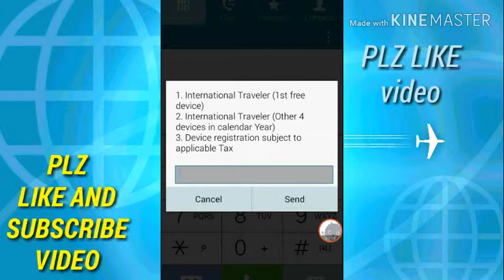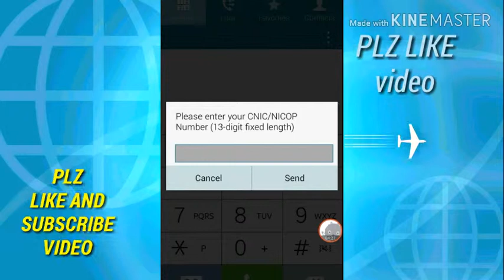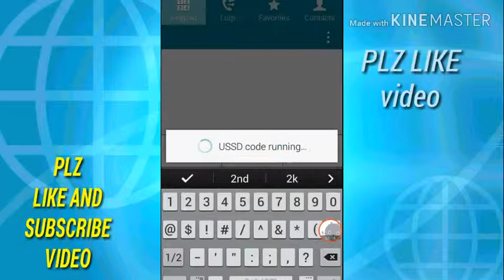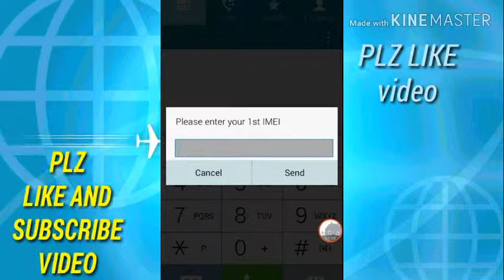HOW TO FREE REGISTER MOBILE FROM PTA 2019